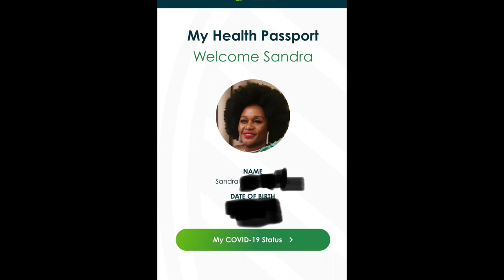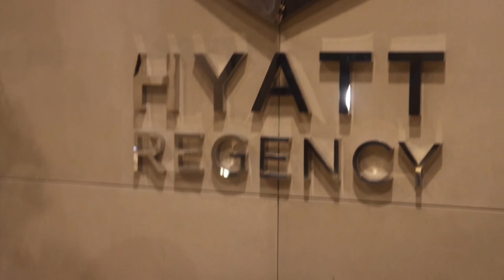HOW WE PREPARED/ REQUIREMENTS FOR OUR HOLIDAY IN DUBAI UAE FROM UK *We almost missed our FLIGHT!*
How we prepared for our holiday in Dubai and the requirements of entry into UAE from Uk and how we almost missed our flight.

The process was fairly easy and the holiday  experience epic!